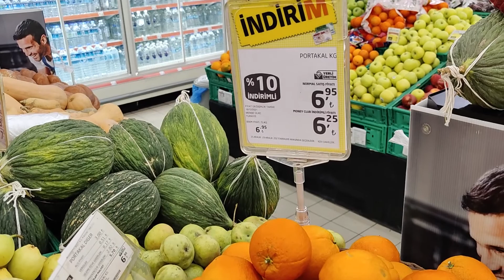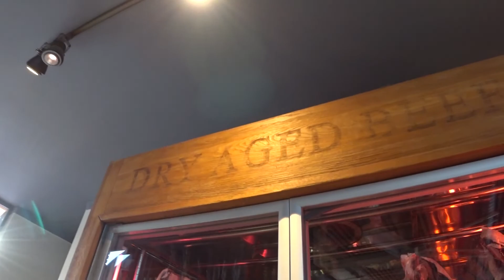Новый Год Памуккале Сальда Фетхие Капуташ Каш машиной Pammukkale Salda Fethiye Kaputas Kas by car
Наша новогодняя 2022 поездка в Турцию. Мы прилетели в Анталию, где арендовали машину Citroen C-Elysee в компании GoldCar.  Переехали в район Памуккале и заселились в отель Doğa Thermal Health & Spa. В первый день посмотрели Травертины Памуккале
Pamukkale Travertenleri,  а наш второй день мы посвятили посещению озера Эгридир Eğirdir  и Сальда  Salda. Затем мы  направились на Эгейское море в город Фетхие и заселились в AVILIA LUXURY SUITES. Также иы посетили город Каш, Патара и пляж Капуташ. На обратном пути в Анталию заехали в Чирали и на Дюденские водопады в Анталии, переночевали в IC Hotels около аэропорта и вернулись домой.
00:17  Выезжаем в Озёрный край Эгридир и Сальда
00:57 Пробуем оливки
02:07 Озеро Эгридир
03:17 Птицы чайки и утки на озере Эгридир
04:32 Купание в озере
04:48 Ресторан Melodi
05:55 В дорогу к озеру Сальда зимой
06:20 Озеро Сальда зимой на Новый год  Турецкие мальдивы
08:00 Купаемся в озере Сальда на Новый год
09:15 Обзор басейнов и термального источника отель Doğa Thermal Health & Spa
10:43 Завтрак в отеле отель Doğa Thermal Health & Spa
12:08 Выезжаем в сторону Фетхие
12:15 Езда в тумане через перевал
13:32 Добрались до Эгейского моря
13:45 Обзор номера AVILIA LUXURY SUITES.
15:21 Идём к морю обедать
16:39 Идём в Migros покупать фрукты и Новогоднюю Ёлку!!!
17:29 Наряжаем ёлку, скоро Новый Год 2022
18:20 С утра идём затракать в ресторан Hilmi
20:24 Покупаем фрукты на базаре, обзор цен.
22:15 Что купили на базаре в Фетхие

Our New Year 2022 trip to Turkey. We flew to Antalya, where we rented a Citroen C-Elysee from GoldCar. We moved to the Pamukkale area and checked into the Doğa Thermal Health & Spa hotel. On the first day we saw the Travertines of Pamukkale
Pamukkale Travertenleri, and our second day we devoted to visiting the lake Egirdir Eğirdir and Salda Salda. Then we headed to the Aegean Sea to the city of Fethiye and settled in AVILIA LUXURY SUITES. We also visited the city of Kas, Patara and Kaputas beach. On the way back to Antalya, we stopped at Cirali and Duden waterfalls in Antalya, spent the night at IC Hotels near the airport and returned home.
00:17 Departure to the Lake District of Egridir and Salda
00:57 Trying olives
02:07 Lake Egridir
03:17 Seagulls and ducks on Lake Egridir
04:32 Swimming in the lake
04:48 Melodi Restaurant
05:55 On the way to Lake Salda in winter
06:20 Salda Lake in winter for the New Year Turkish Maldives
08:00 Swimming in Lake Salda for the New Year
09:15 Overview of the pools and thermal spring Doğa Thermal Health & Spa Hotel
10:43 Breakfast at the hotel Doğa Thermal Health & Spa Hotel
12:08 Departure towards Fethiye
12:15 Riding through the pass in the fog
13:32 Reached the Aegean Sea
13:45 Review of AVILIA LUXURY SUITES.
15:21 Let's go to the sea for lunch
16:39 Let's go to Migros to buy fruits and the Christmas Tree!!!
17:29 Decorating the Christmas tree, New Year 2022 is coming soon
18:20 In the morning we go to have breakfast at the Hilmi restaurant
20:24 We buy fruits at the market, price review.
22:15 What did they buy at the market in Fethiye